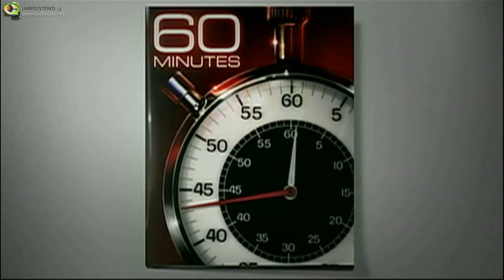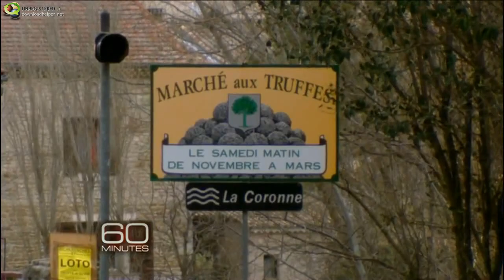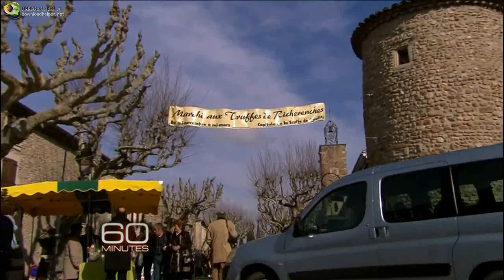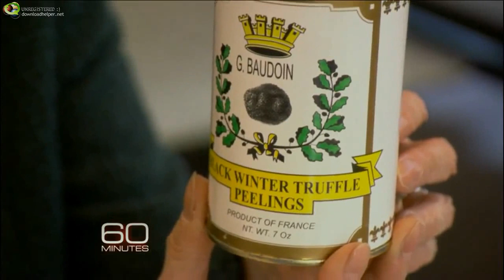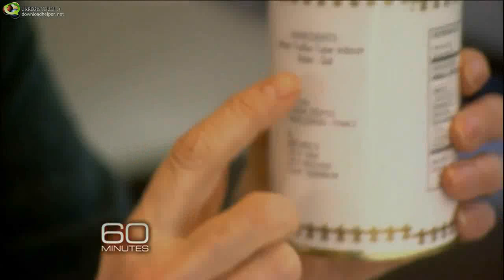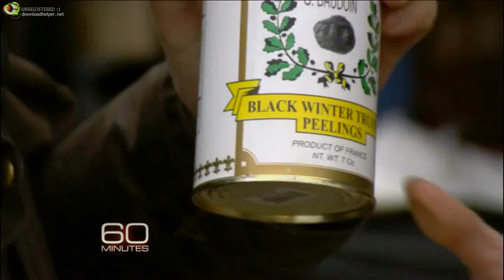Truffles: The Most Expensive Food in the World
Urbani Truffles on 60 Minutes!